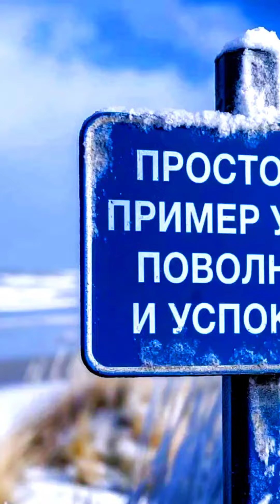Сейчас главное,чтобы все выжили! Что едят в Одессе! Что у нас сегодня на обед?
Кабачковые оладьи с творогом